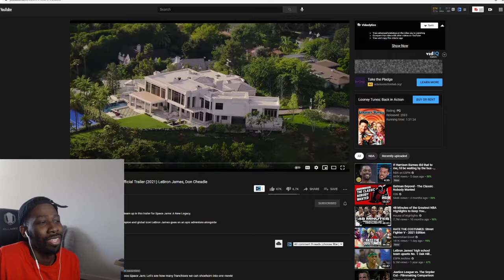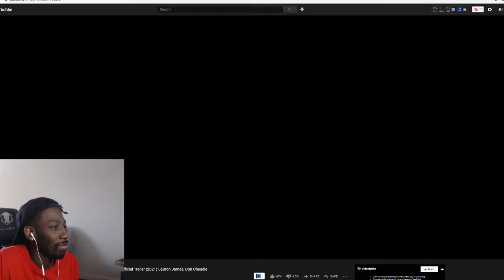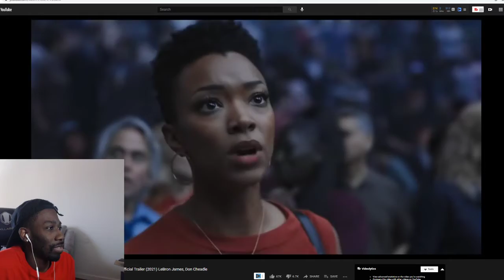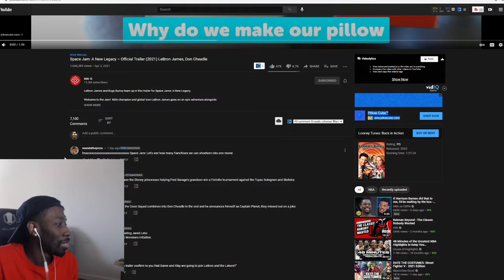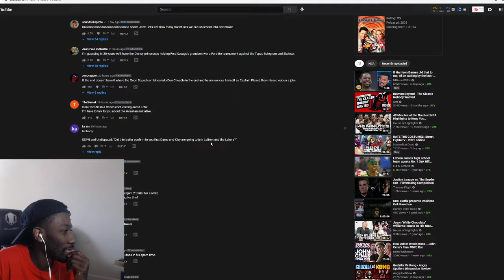Space Jam: A New Legacy – Official Trailer first reaction